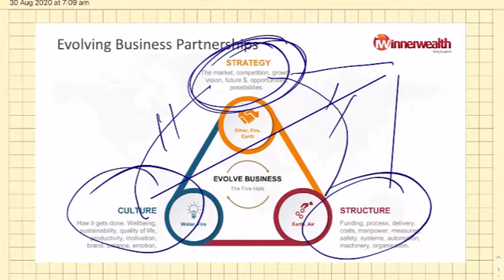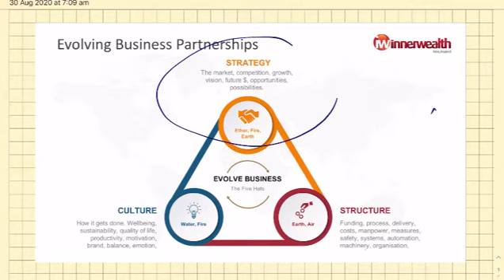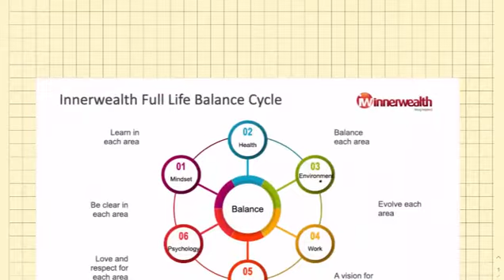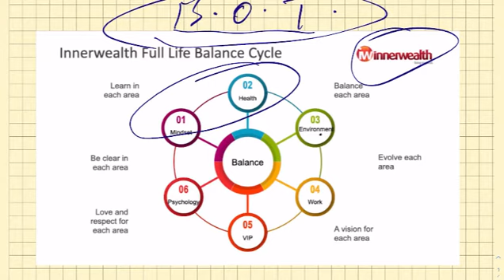Change Episode 1. Overview Innerwealth CEO Chris Walker Presents Scribble Vid